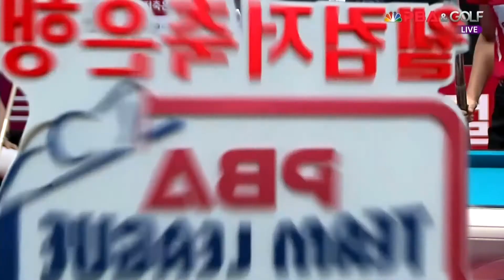아마추어도 시도해봄직한 히다의 역회전 원뱅크샷[웰컴저축은행 PBA 팀리그 3R]